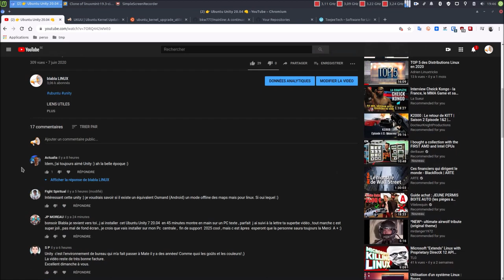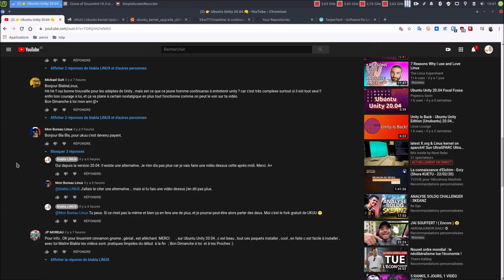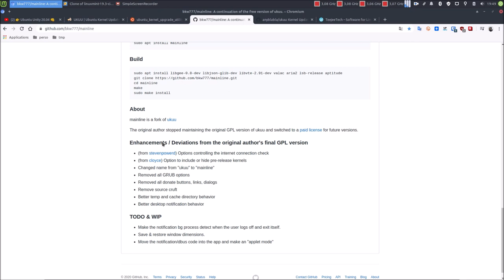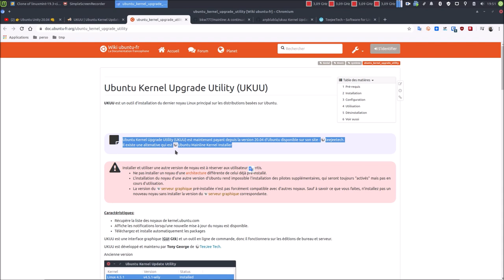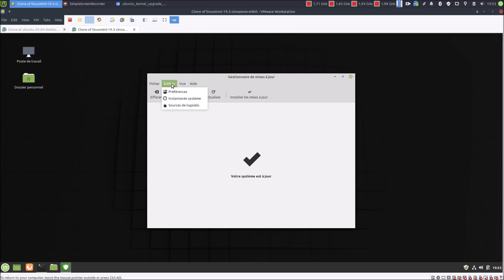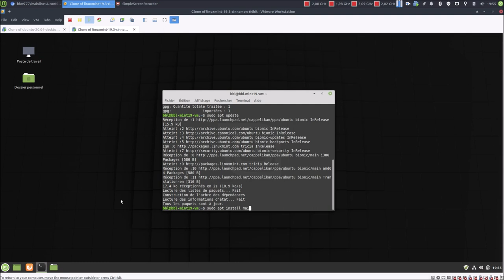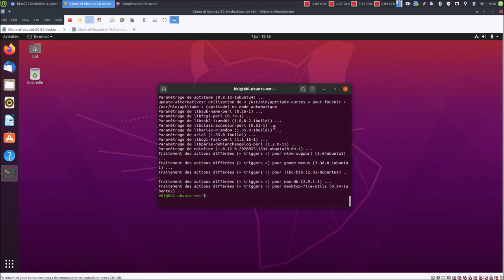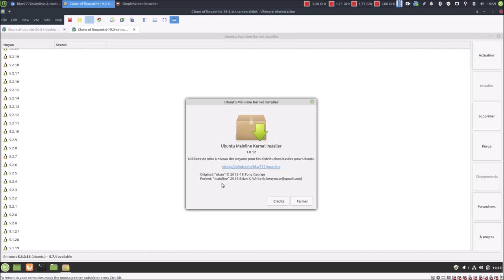👉 Au revoir Ubuntu Kernel Upgrade Utility, bonjour Ubuntu Mainline Kernel Installer 👊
Merci, et à bientôt ailleurs 🤙

COMMANDES UBUNTU/MINT
sudo add-apt-repository ppa:cappelikan/ppa
sudo apt update
sudo apt install mainline

UTILISATION
Pour avoir un aperçu de l'utilisation de ce genre d'utilitaire, voici deux vidéos...
(UKUU | Ubuntu Kernel Update Utility | ARTICLE DE BLOG)
(Kernel 5.0.x | Installation-Repli sous Ubuntu et Mint)

REMARQUE
Sur le serveur FTP Blabla Linux, je viens de retrouver les dernières releases d'UKUU en provenances de la page GitHub du projet quand il était encore sous licence libre GPL 👌

▶ Pour les .deb c’est ici : ftp://services.anyathome.be/linux/soft/deb/ubuntu-kernel-upgrade-utility/laast/
▶ Pour les .run c’est ici : ftp://services.anyathome.be/linux/soft/run/ubuntu-kernel-upgrade-utility/laast/
▶ Pour les .zip c’est ici : ftp://services.anyathome.be/linux/soft/zip/ukuu/
▶ Pour les .tar.gz (sources) c’est ici : ftp://services.anyathome.be/linux/soft/tar.gz/ukuu/